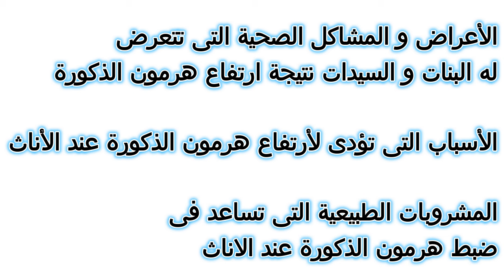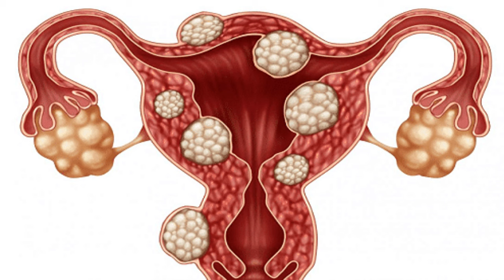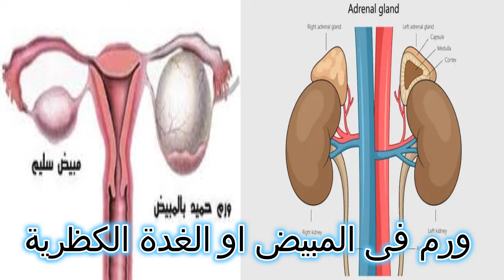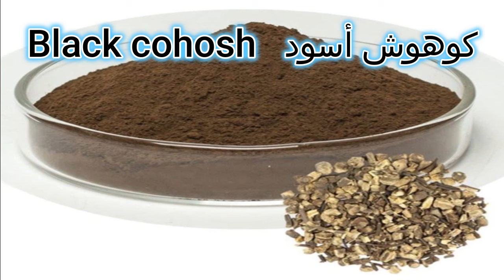لماذا تعاني بعض الفتيات من نمو الشعر الزائد؟ وعلاجة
هل سئمت من التعامل مع نمو الشعر الزائد في جسمك؟ أنت لست وحدك! تعاني العديد من النساء من الشعر غير المرغوب فيه على الوجه والذراعين والساقين والظهر، وقد يكون الأمر محبطًا ومحرجًا. ولكن لماذا يحدث ذلك؟ في هذا الفيديو، سنستكشف الأسباب الكامنة وراء نمو الشعر الزائد لدى النساء، بما في ذلك الاختلالات الهرمونية والوراثة وبعض الحالات الطبية. سنناقش أيضًا خيارات العلاج المختلفة المتاحة، بدءًا من إزالة الشعر بالشمع والحلاقة وحتى إزالة الشعر بالليزر والعلاجات الهرمونية. سواء كنت تبحث عن حل دائم أو تريد فقط معرفة المزيد حول سبب نمو شعرك الزائد، فإن هذا الفيديو يغطي احتياجاتك. لذا، إذا كنت مستعدة للسيطرة على شعر جسمك، شاهدي حتى النهاية لتعرفي المزيد!

28 ش عثمان ابن عفان مصر الجديده ميدان الاسماعليه برج رومي سنتر الدور السابع
ارقام حجز العياده:
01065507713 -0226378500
رفع_الفيديو_يوتيوب2021#​
د_سامية_سليم#